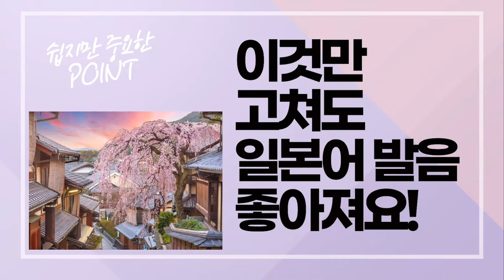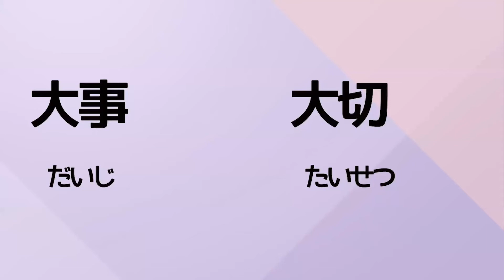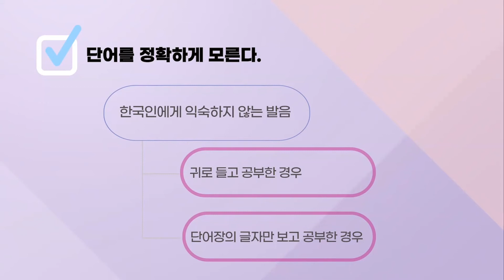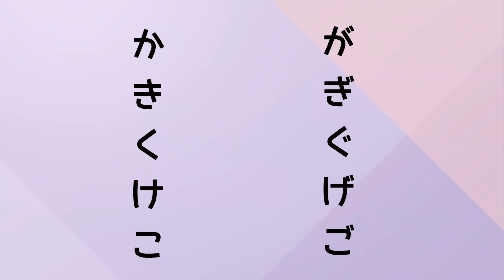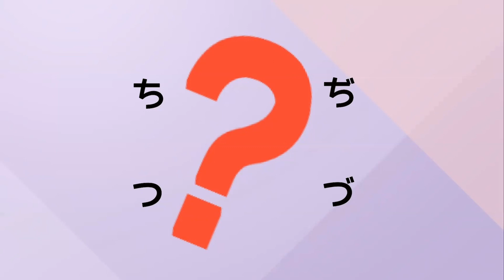청음, 탁음만 제대로 알아도 일본어 발음이 좋아져요!!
청음, 탁음을 제대로 공부해 두면
일본어 발음이 확실히 좋아집니다!!

일본어 자격증 시험에서 청음, 탁음 구분하는 문제는
덤으로 가져갈 수도 있겠죠.